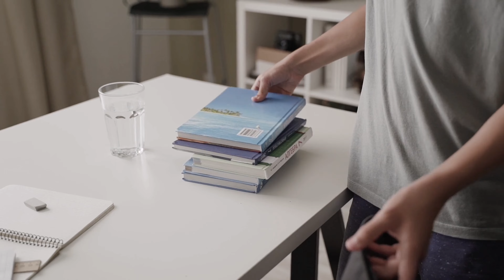聴く雑学【325】今日はなんの日・11月21日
1年は365日もしくは366日あります